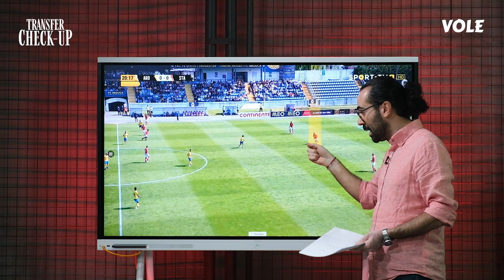Futbol aşığı ailenin ispat arayışındaki çocuğu: Lincoln Henrique | Serkan A. | Transfer Check Up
Serkan Akkoyun, Lincoln Henrique'nin zorlu şartlarda geçen çocukluğunu, futbolundaki gelişimini ve Fenerbahçe'ye ne tür katkılar verebileceğini anlattı.